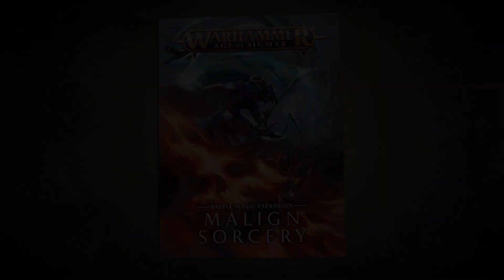Warhammer Age of Sigmar: Soul Wars - Pre-order Now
It's finally here – get on board with the latest and greatest edition of Warhammer Age of Sigmar and pre-order Soul Wars, Malign Sorcery, the General's Handbook 2018 and more today

To learn more about Warhammer Age of Sigmar head to the official